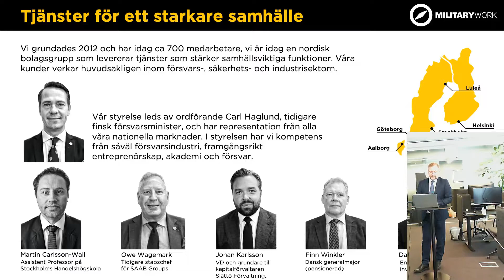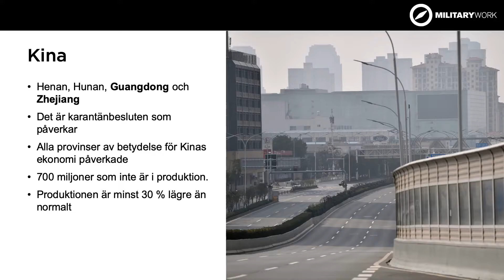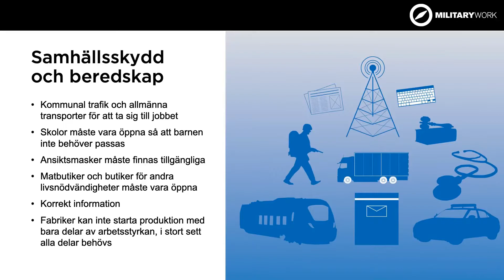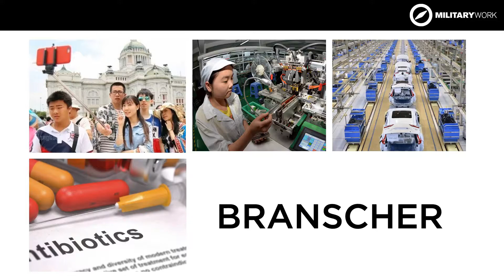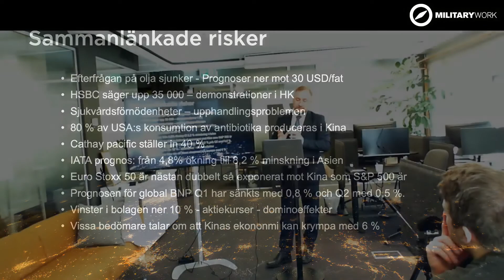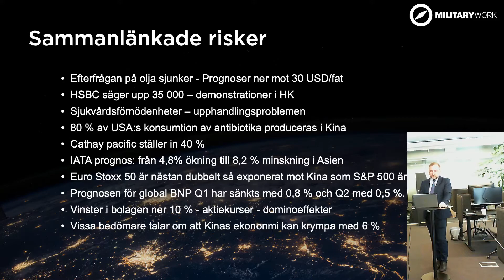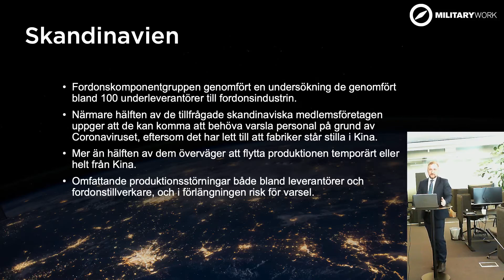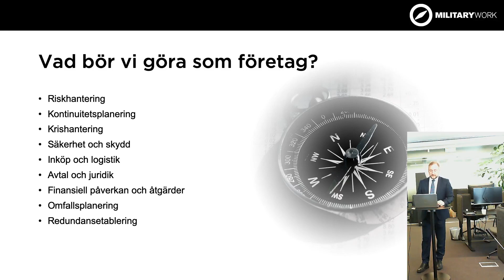Coronavirusets påverkan på produktion och ekonomi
Vår logistiksäkerhetsexpert Freddy Jönnson Hanberg beskriver vilken påverkan Coronaviruset kan ha på bland annat svenska företag och myndigheter.  Länk till lägesbild